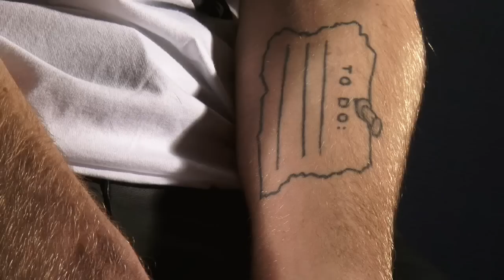Christopher Lee Sauve / T-Shirt Collection / SS09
Videographer: Evan Savitt
Art Direction: Tara Rice
Hair: Allen Wood
Make-up: Lisa Aharon
Casting / Styling: Anthony Sandoval
Models: Anthony Gaugler, Lauren Howe, Franco Patricio, Alex C, Hunter Wallace Thompson, Matthew Camp, Sabrina Elee, Ivan Dominguez, Ivan Meza.